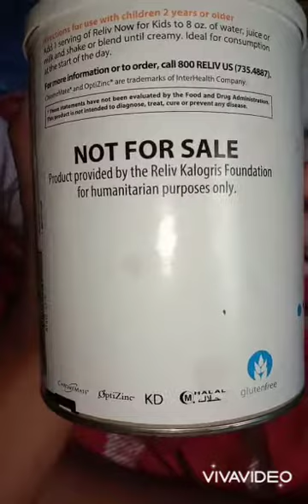reliv | now for kids chocolate. part2! | mix with rice | food products review |for kids 2y/o above